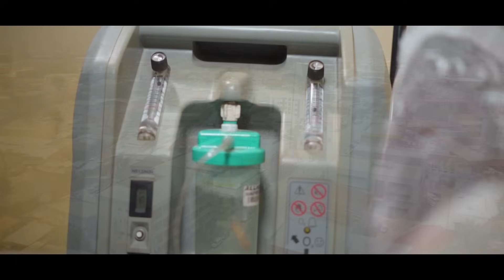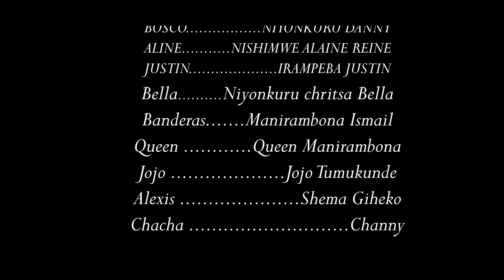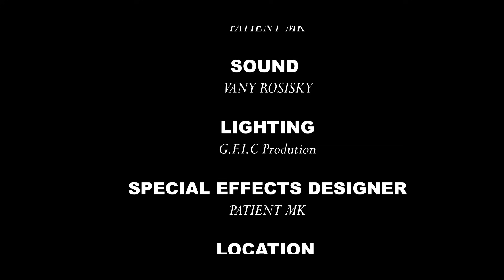Imanga Seriers Épisode 18 Aline Amenye Ukuri Kuri Norasque na Bosco